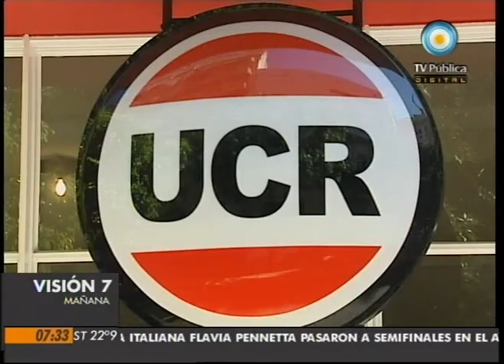Visión Siete: Cobos se bajó, por ahora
El vicepresidente Julio Cobos anunció que no participará en las internas abiertas de la UCR programadas para el 30 abril, sino que aguardará al 14 de agosto. Emitido por Visión Siete, noticiero de la TV Pública argentina, el miércoles 26 de enero de 2011.